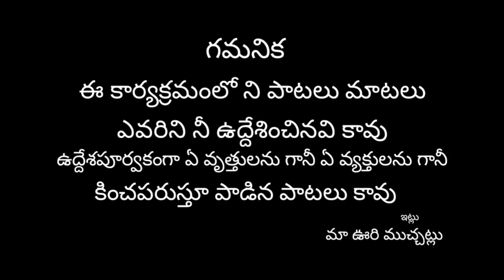VIJAY#UDYAMALA. FLOK​​. SINGER PANCHALINGALA VILLAGE PLEASE​​​​​ SUBSCRIBE